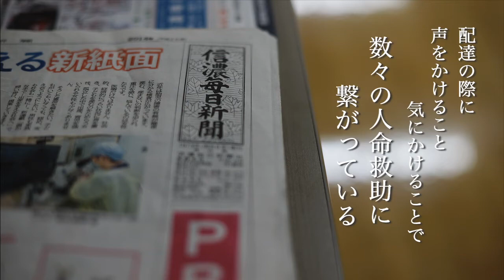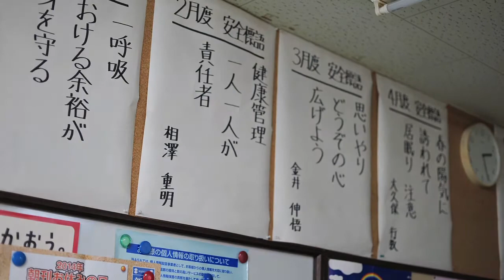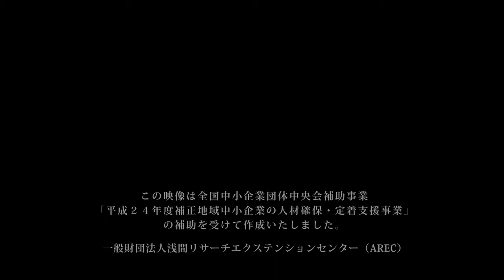【序】有限会社東郷堂 〜Deep in UEDA（日本語版）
有限会社東郷堂（新聞販売）